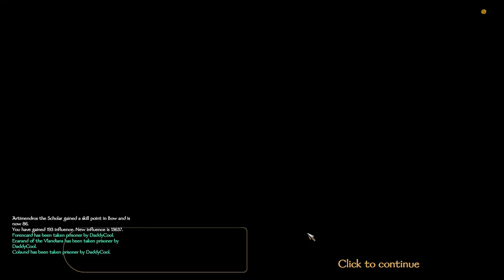Mount and Blade 2 - The Battanian Ruler - Episode 32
Hello!

The previous episode included a few nice fights. And I do not plan anything different this time either. So castle sieges, land fights and more until Vlandia is finished.

Have fun!